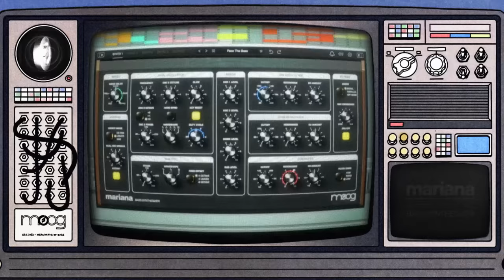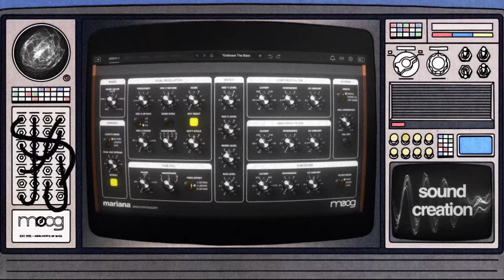Introducing Mariana | A New Bass Synthesizer from Moog Music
From the iconic Minimoog Model D to the Taurus Bass Pedals, Sub Phatty, and Minitaur, bass has been the foundation for the sound and power of Moog instruments for decades. With Mariana, we are proud to continue this tradition.

In a new video narrated by actor, writer, producer, and comedian H. Jon Benjamin, we invite you to journey through moments of the past and into the future of bass with a soundtrack built using all sounds from Mariana.

Mastered by Harold LaRue Mastering